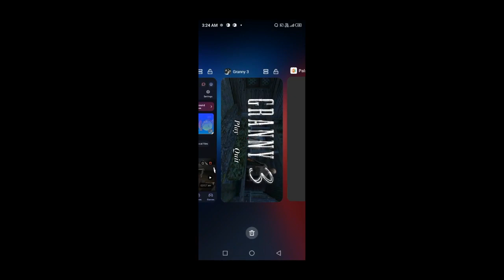GRANNY 3 FULL GAME PLAY vs mudassir fariz horror gaming horror house game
The game also features several different difficulty levels, allowing players to tailor the experience to their skill level. This means that both casual players and hardcore horror fans can enjoy the game, as it offers a challenge for players of all skill levels.

Overall, "Granny Chapter 4" is a thrilling and immersive horror game that is sure to give players a scare. With its tense atmosphere, challenging gameplay, and unpredictable AI, it is a game that will keep players coming back for more

granny gameplay
horror videos